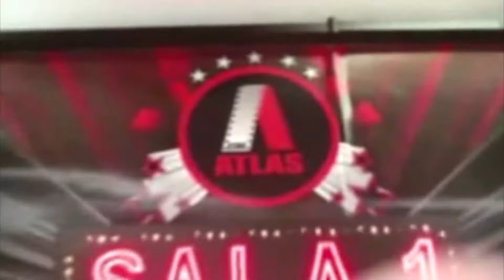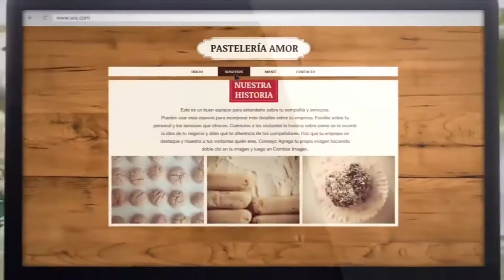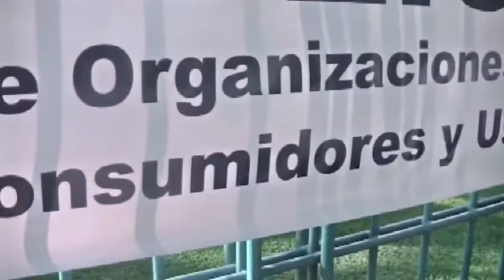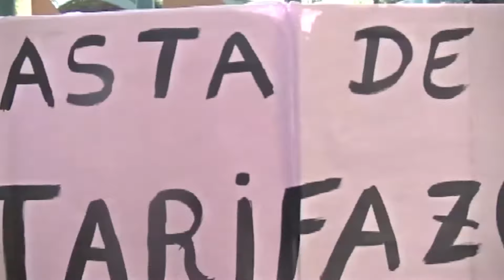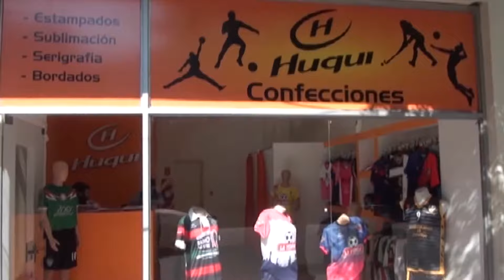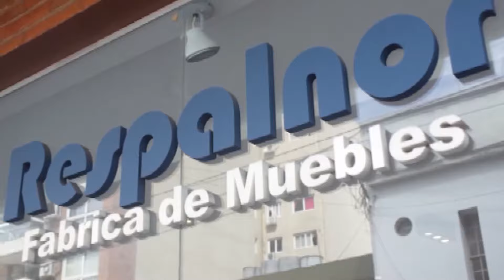Cholulos Tevé #95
Programon N° 95!! Mirá:
Reinauguración Gitana
Carolina Ponce de León - Periodista
Presentación Signia Indumentaria Deportiva
Seleccionado Argentino en Muay Thai
Roberto Valdéz - Flor de Peña
Leonel "Zemblante" - Cantante